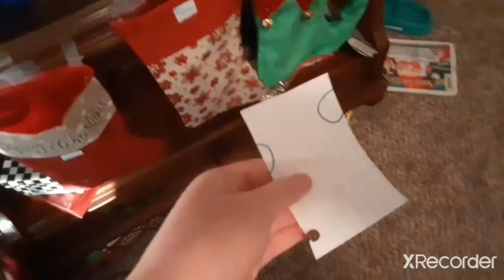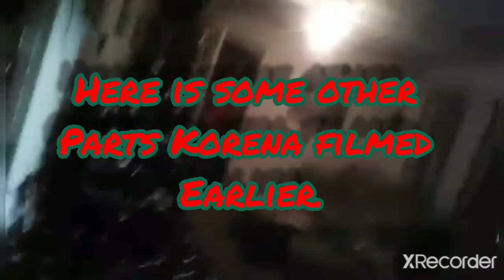Vlogmas Day 18 (RL Granny)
Vlogmas Day 18 (RL Granny) by Rachel, Korena, and Ashton. 7 days until Christmas!!